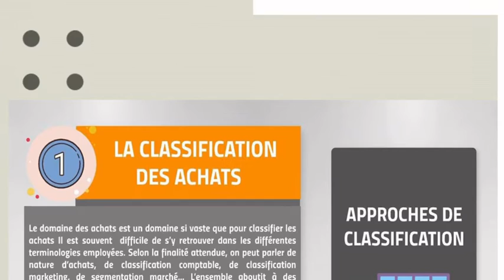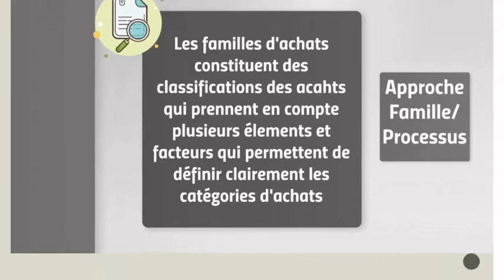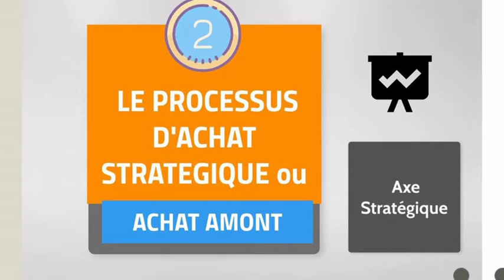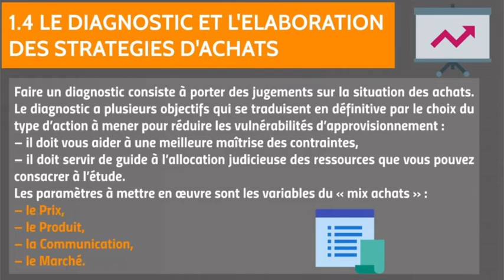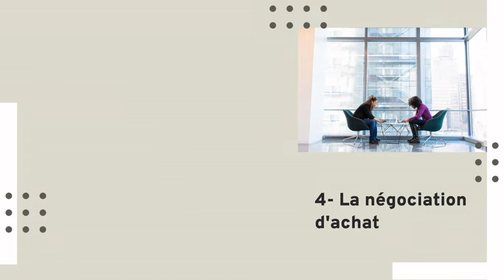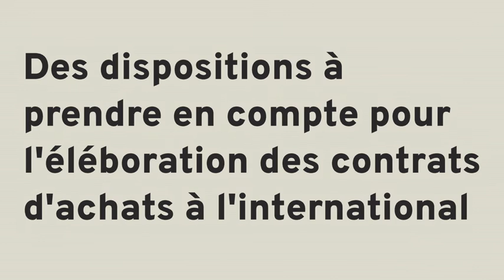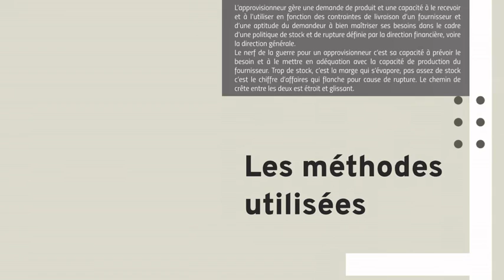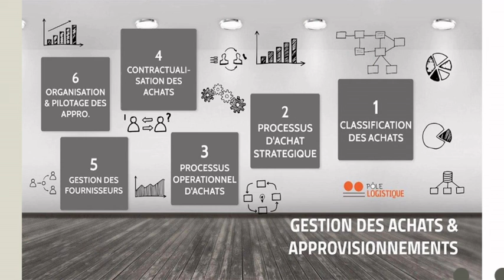Achats et Approvisionnements : Formation Logistique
Les achats au sein de toute entreprise constituent un levier de croissance. Plus l'entreprise maîtrise ses achats plus elle augmente ses rentabilités.  En effet si la vente permet de faire du chiffre d'affaires, les achats préparent la vente en rendant les produits et services compétitifs. Cette formation vise à vous donner les outils nécessaires pour prendre en main la fonction des achats au sein des entreprises et sociétés de bien de services. De l'apprentissage approfondie au renforcement de capacité adéquat, vous trouverez tout ce qu'il faut pour être un logisticien acheteur avisé.

Les débouchés potentiels | Voici les postes que cette formation pourrait vous permettre d'occuper :

1- Acheteur international

2- Responsable Achats et Approvisionnement

3- Logisticien acheteur

4- Assistant Acheteur

Et bien d'autres postes connexes aux achats

Mode : Formation E-learning
Durée : 2 mois.

🔴🔴 Pôle Logistique